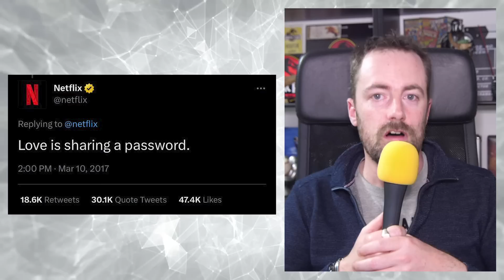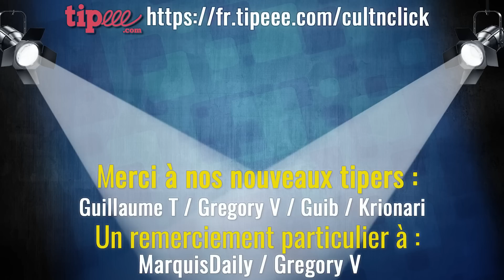NETFLIX et la fin du partage de compte : mesure explosive ?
Netflix s'apprête à rompre avec une tradition qui a contribué à son succès et qu'elle mettait en valeur : le partage de son compte. On revient sur la mesure, en quoi elle agace et les possibles conséquences.